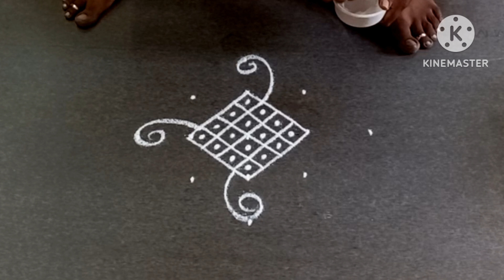Simple rangoli design with 5dots, daily kolam design, Muugulu design